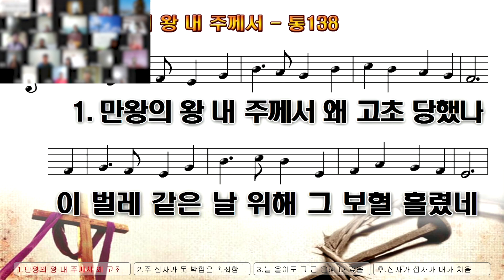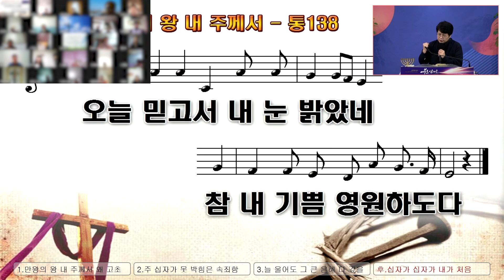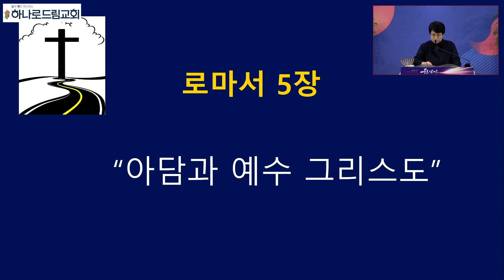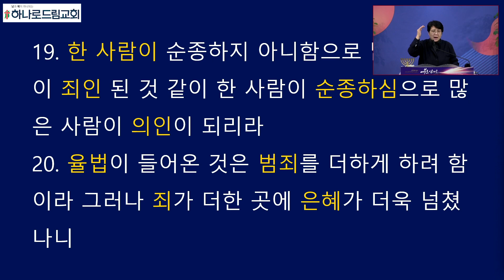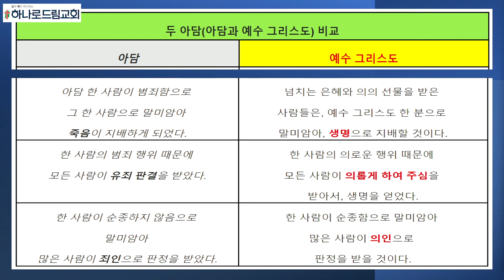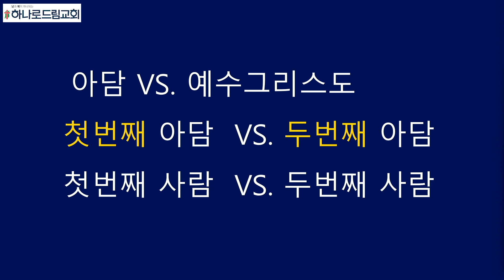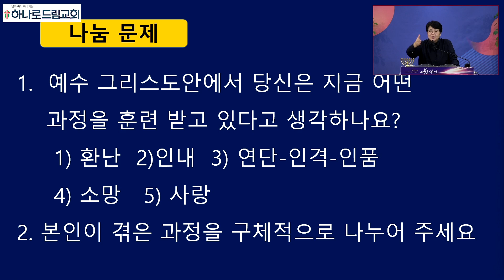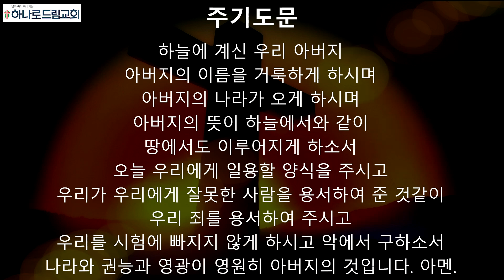2024.2.28.(수) | 수요예배 | 아담과 예수 그리스도 | 로마서 5장 | 박진영 목사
수요예배